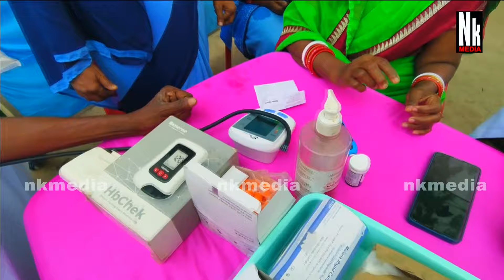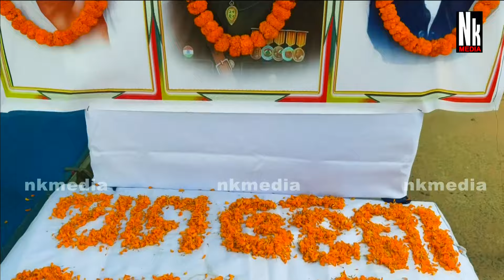ଗ୍ରାମାଞ୍ଚଳ ଭିତ୍ତିଭୂମିର ବିକାଶ I ରାଜ୍ୟ ସରକାରଙ୍କ ପ୍ରୟାସ I ପଞ୍ଚାୟତ ସ୍ତରୀୟ ସଚେତନତା ଶିବିର I Niali Block I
ଗ୍ରାମାଞ୍ଚଳ ଭିତ୍ତିଭୂମିର ବିକାଶ I ରାଜ୍ୟ ସରକାରଙ୍କ ପ୍ରୟାସ I ପଞ୍ଚାୟତ ସ୍ତରୀୟ ସଚେତନତା ଶିବିର I